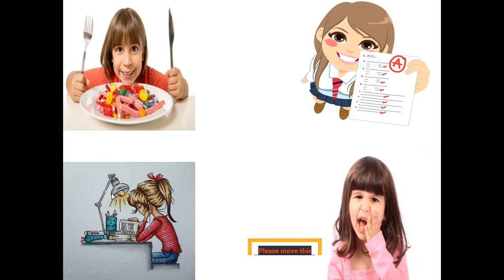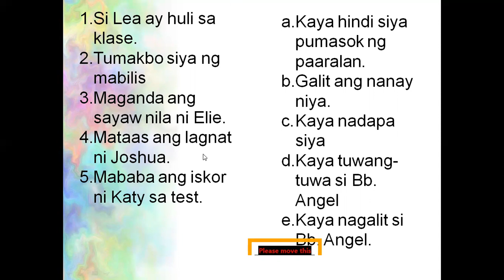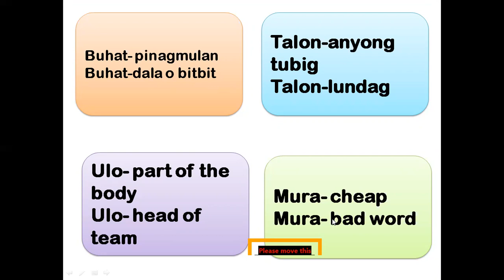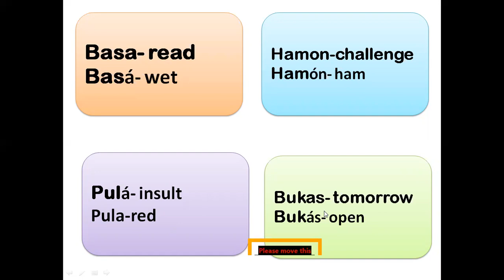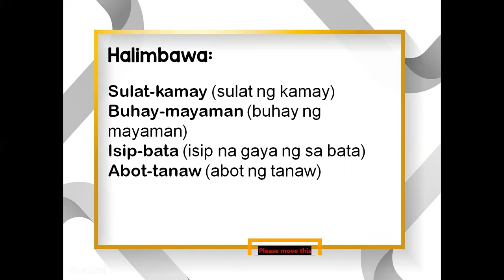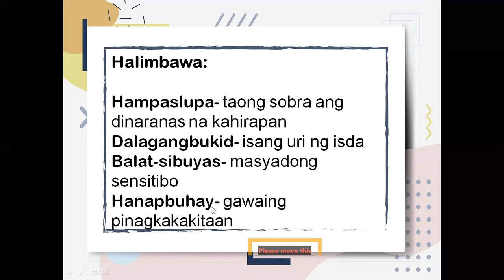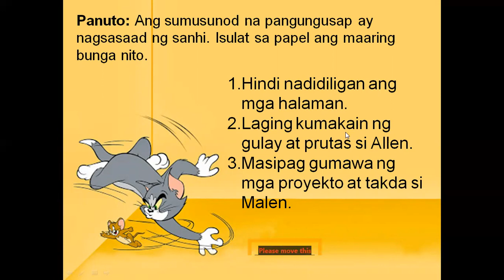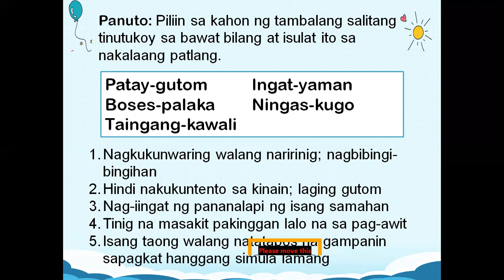G5 SANHI AT BUNGA